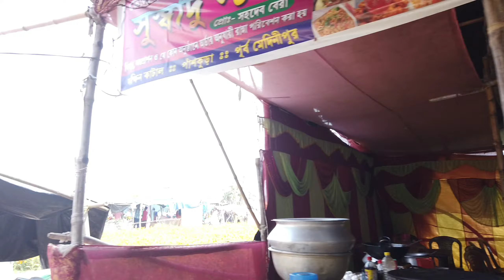ক্ষীরাই ভ্রমণ || KHIRAI VLOG|| valley of flowers khirai kolkata || Total information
Khirai vlog
Vally of flowers kolkata
Khirai
exploring khirai
খীরাই ব্লগ
খিঁড়াই ভিডিও
ভেলি অফ ফ্লাওয়ার